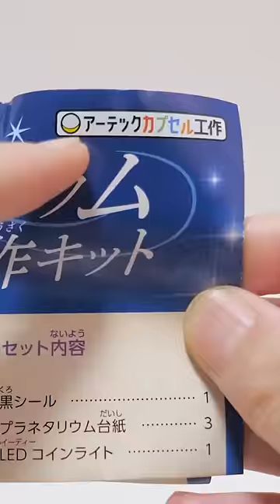Making a planetarium | Gashapon | Gachapon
ガチャガチャ新商品「プラネタリウム工作キット」星座1つ１つに穴を開けていくなかなかハードなプラモデル系カプセルトイ！